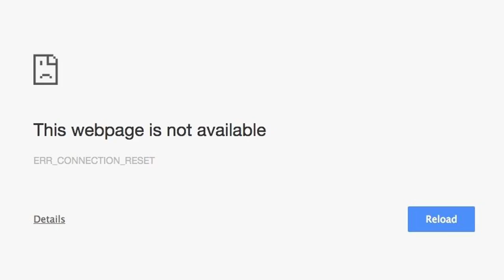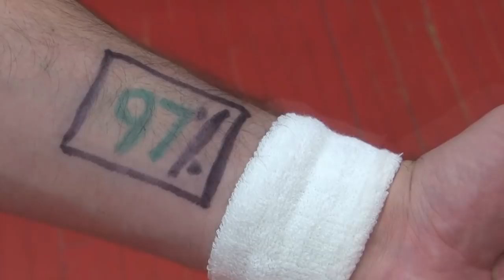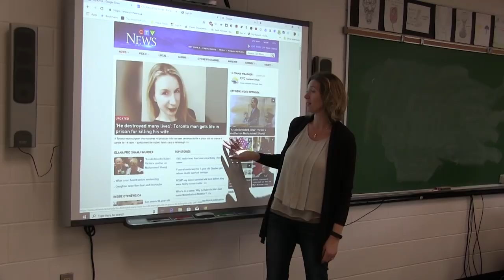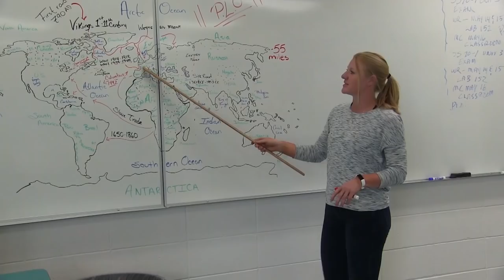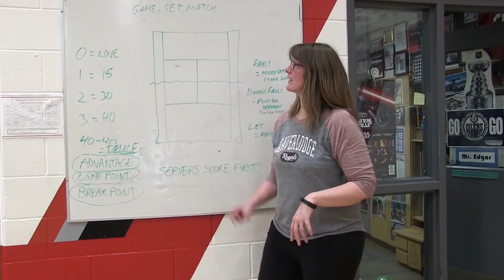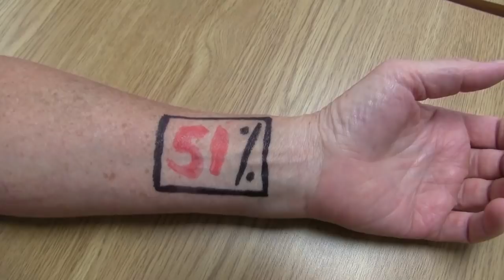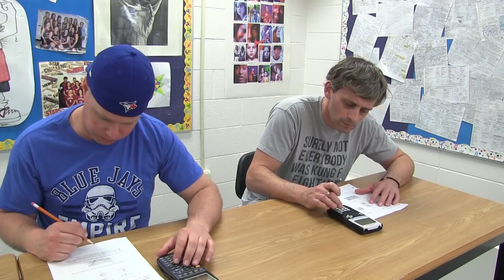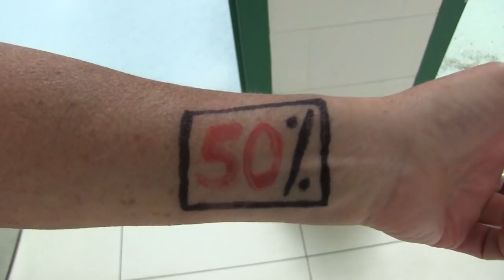BRHS Teacher Grad Video 2019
Beaverlodge Regional High School Graduation 2019 Teacher's video response to the graduating class.